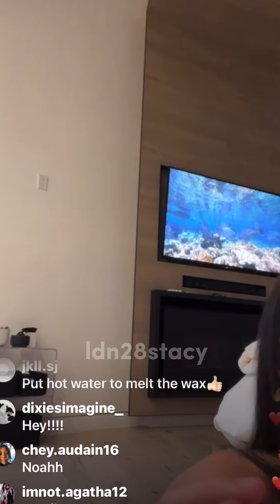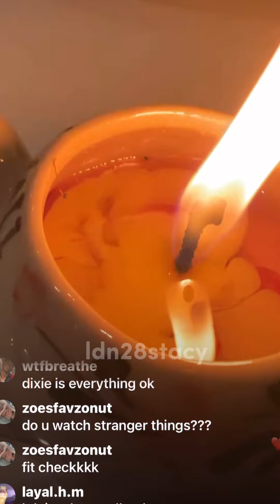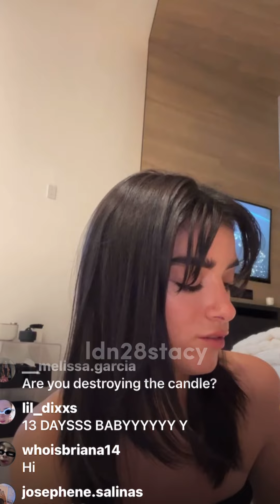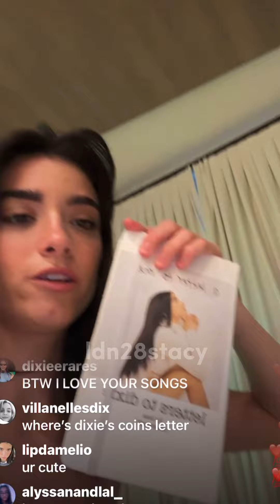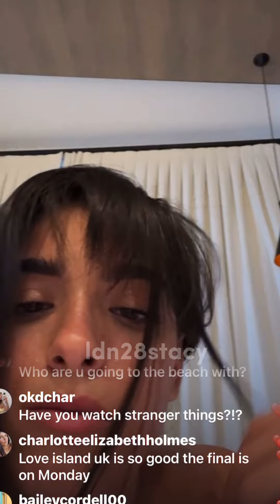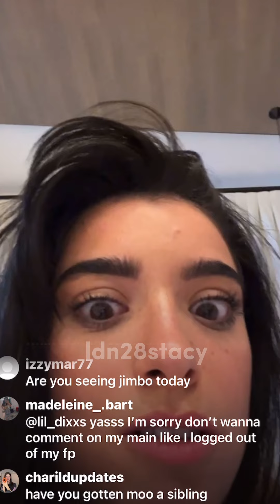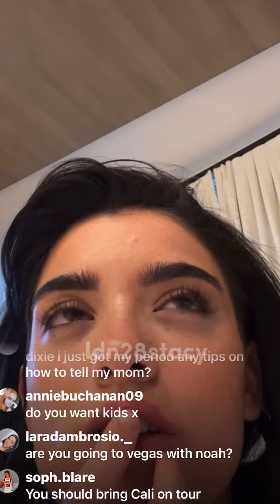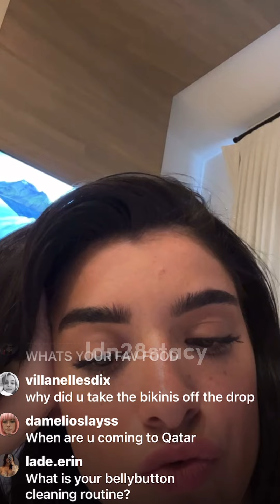dixie live. 29/7/22